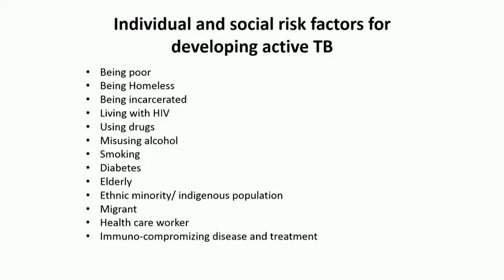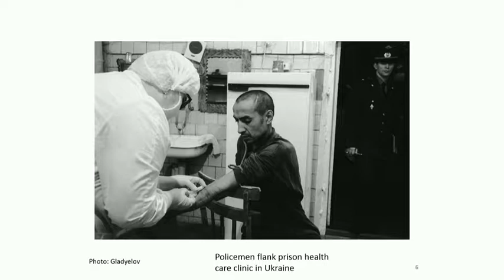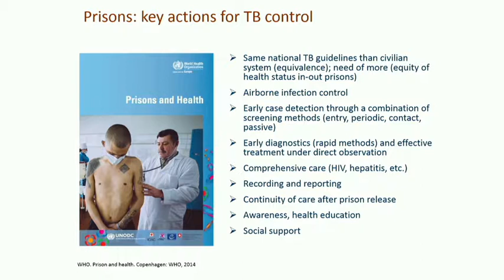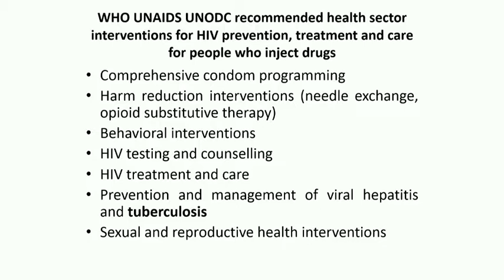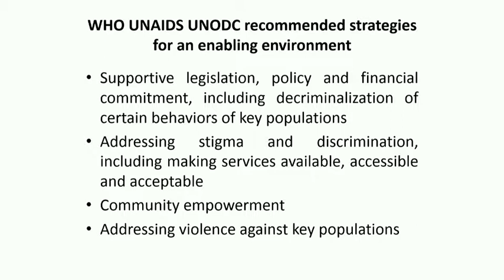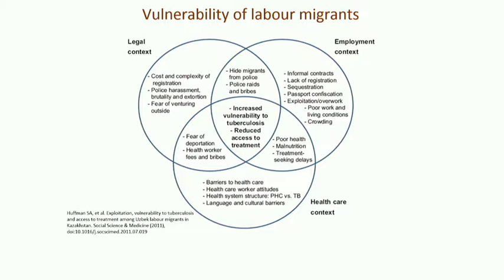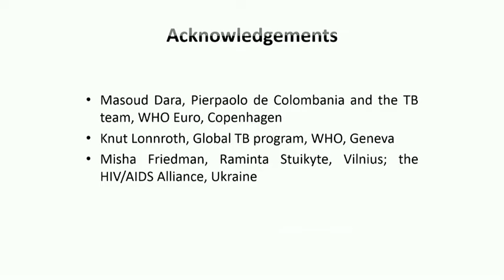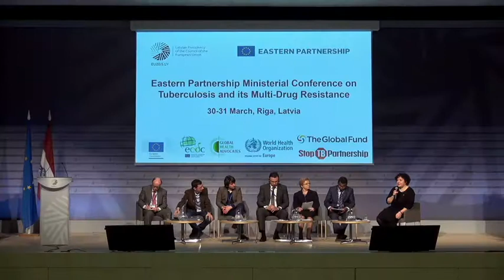Panel II: Tuberculosis in vulnerable populations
On 30-31 March the Ministerial Conference on Tuberculosis brought together Ministers and high-level officials from national governments, international and non-governmental organisations with the stated intention of ending tuberculosis as a public health challenge in the EU/EEA and Eastern Partnership countries through a sustainable response by health systems involving all stakeholders, and to support tuberculosis prevention and control globally.

Co-chairs:
Prof. Mike Catchpole, Chief Scientist, ECDC
Dr. Lucica Ditiu, Executive Secretary, STOP TB Partnership

Addressing the needs of vulnerable populations - Prof. Michel Kazatchkine, United Nations Secretary-General’s Special Envoy for AIDS in Eastern Europe and Central Asia

Video message of Dr. Eric Goosby, United Nations Special Envoy on Tuberculosis

Panel discussion
Prof. Ibrahim Abubakar, Head of Tuberculosis at Public Health England, United Kingdom
Dr. Vaira Leimane, Head of the WHO Collaborating Centre of Latvia for Research and Training on MDR-TB Management, Latvia
Mr. Lilian Severin, NGO Act for Involvement, Moldova
Dr. Dmitry Pinevich, First Deputy Minister of Health, Belarus
Mr. Timur Abdullaev, Global Coalition of TB Activists

Followed by discussions